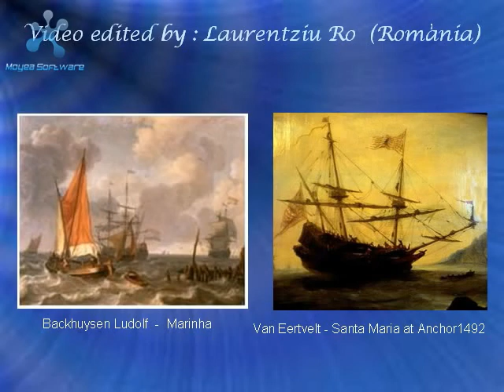SeaStormSound & SeascapePaintings- BackhuysenLudolf & VanEertvelt 2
NATURE SOUNDS-SEA STORM & MOZART REQUIEM / CHOIR
Picturi: Paintings Marine Landscape- Backhuysen Ludolf & Van Eertvelt 2
Video edited by LaurentziuRo (Romania)

Ludolf Backhuysen (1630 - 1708) was a Dutch painter, born in Emden, Hanover.
Bakhuysen started his career as a bookkeeper. He had a very nice handwriting and loved arithmetic. Working for a wealthy merchant at Amsterdam, he discovered so strong a genius for painting that he relinquished the business and devoted himself to art. He studied first under Allart van Everdingen and then under Hendrik Dubbels, two eminent masters of the time, and soon became celebrated for his sea-pieces.
He was an ardent student of nature, and frequently exposed himself on the sea in an open boat in order to study the effects of storms. His compositions, which are numerous, are nearly all variations of one subject, the sea, and in a style peculiarly his own, marked by intense realism or faithful imitation of nature.

   Andries van Eertvelt 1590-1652 was a Flemish Baroque painter, active in his native Antwerp. He specialized in battle scenes, marine painting and stormy seascapes.    He was one of the earliest Flemish artists to paint seascapes. After the death of his first wife in 1627 he traveled to Genoa where he worked with Cornelis de Wael. In Italy, his originally very dark palette brightened.   Back home his reputation was considerable. He sat for Van Dyck in 1632 (the portrait is now in Schaezlerpalast, Augsburg), and the poet Cornelis de Bie praised him in his verse.   The battle scenes and stormy seascapes that became his speciality are unusually crowded and dramatic in their representation of naval engagements. They can also be very large. Freely applied, sketchy brushstrokes intensify the impression of movement and action, and contrasts of light and darkness are used to convey atmospheric effects.